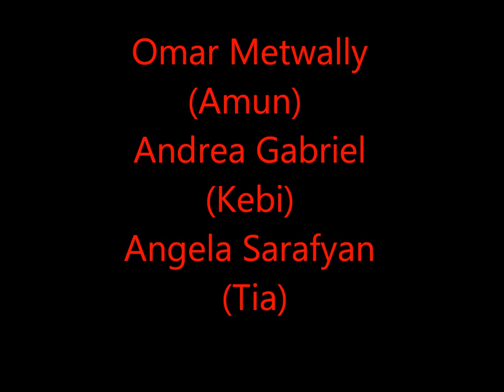Egyptian Coven: Omar Metwally, Angela Sarafyan, Andrea Gabriel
Meet the Breaking Dawn Egyptian Coven: Omar Metwally, Angela Sarafyan, Andrea Gabriel at the premiere of Breaking Dawn Part 1